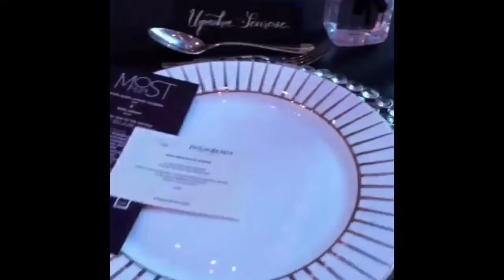Uqasha Senrose Semakin Hari Semakin Mantap Memperagakan Fesyen Yang Agak Berani.